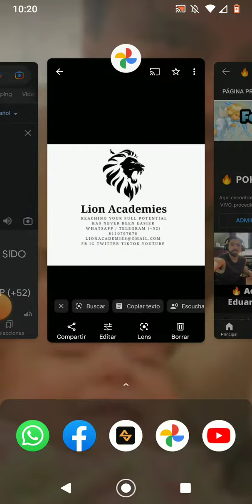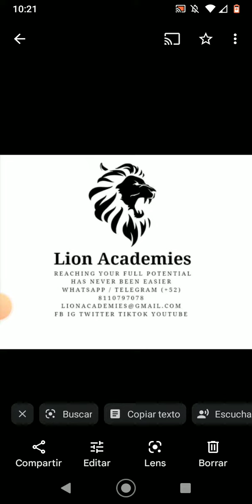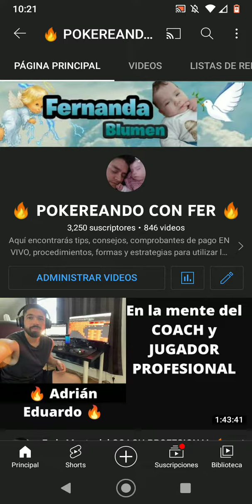¿Quieres aprender inglés o cualquier idioma? LION ACADEMIES 🦁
🦁  *La mejor academia para aprender cualquier idioma: LION ACADEMIES.* 🦁

🔴 *Contacto y Soporte de LION ACADEMIES:*

Fundador y Director General: Jorge Torres De León